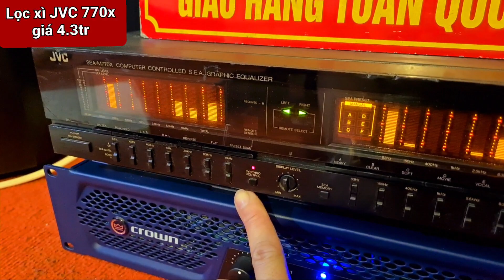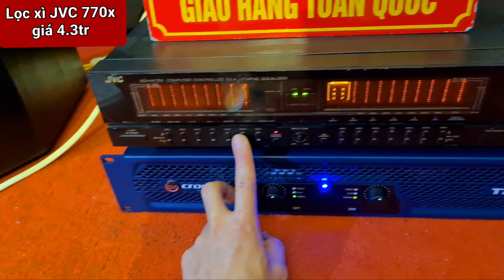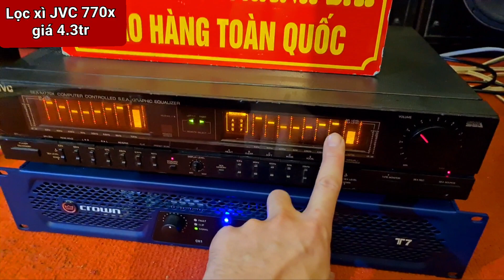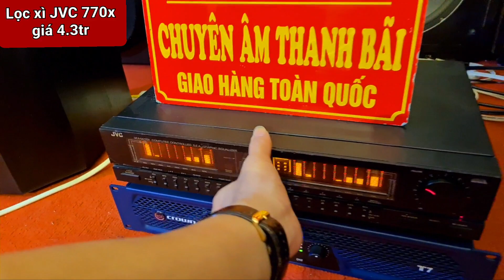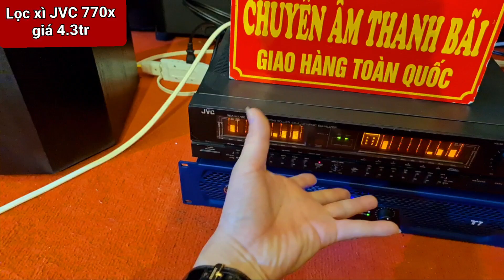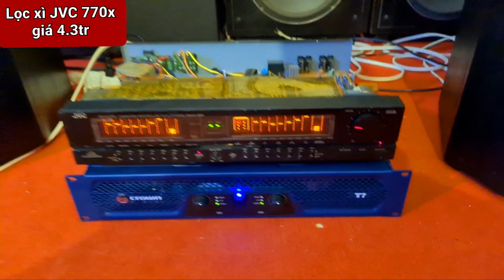Equalizer JVC 770x chất bãi bao zin 100%%%%% . phạm thức audio 0972192087